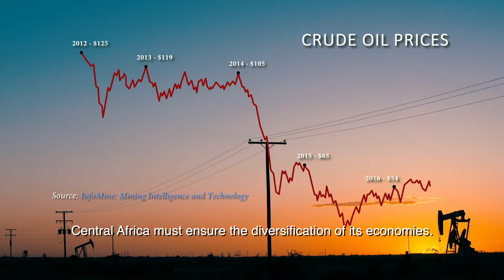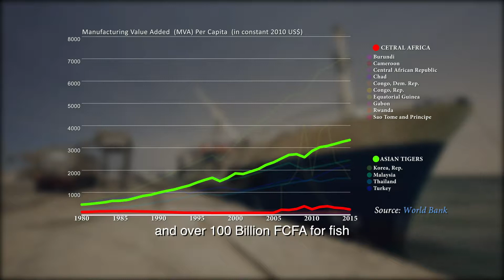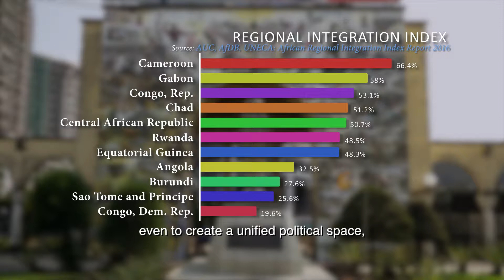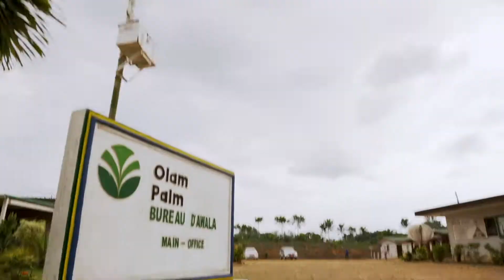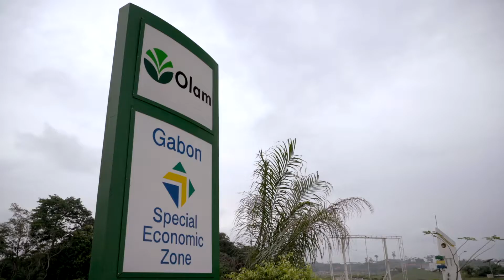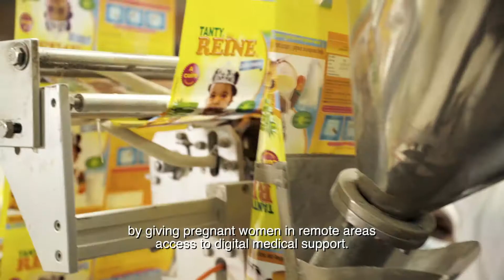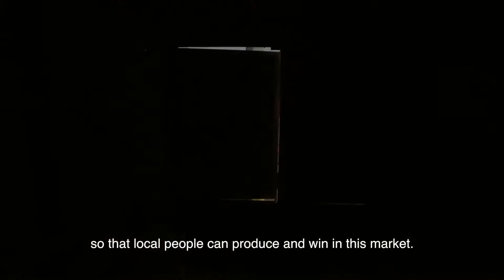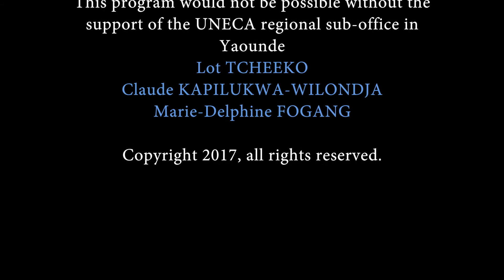Made in Central Africa: From a Vicious to a Virtuous Circle (UNECA Documentary)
Commissioned by the United Nations Economic Commission for Africa.
Director and Field Producer: Francisco Reyes
Cinematography: Stefan Herbruger
Production and Post-Production Services: Shutter Republic Productions